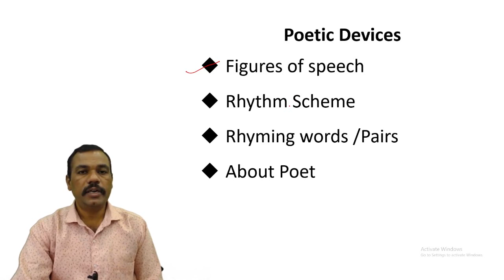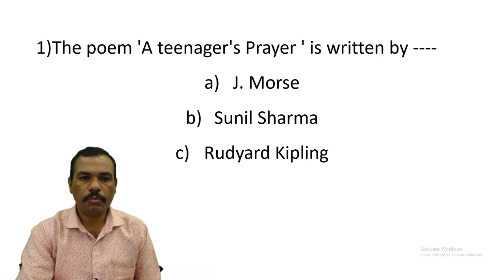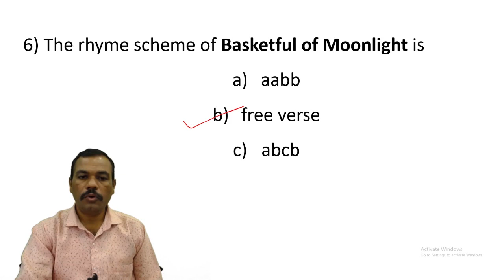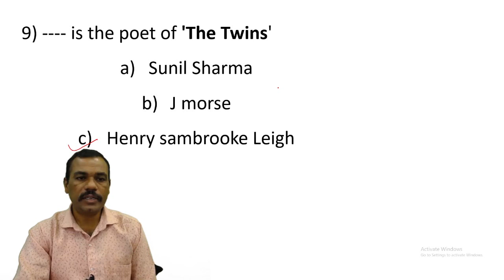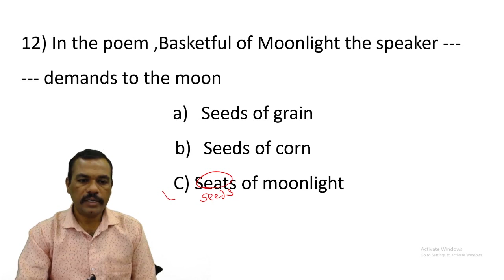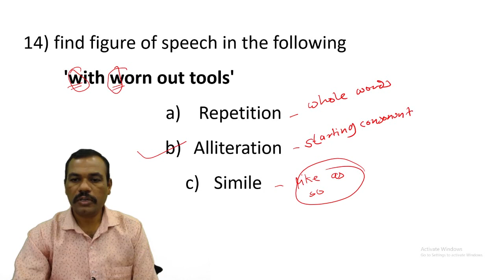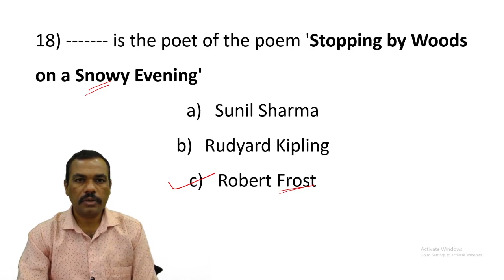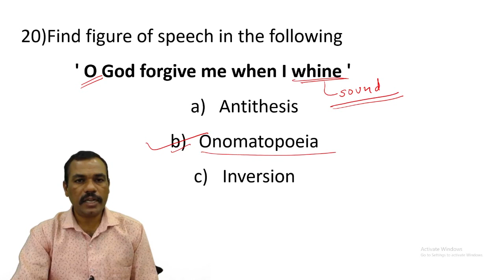Class 11th Admission CET Exam 2021/ Most Important MCQ Poetic devices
Hello Everyone😃😃